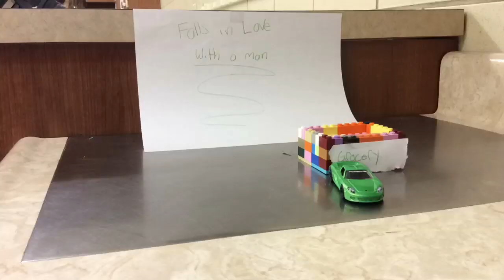Nevaeh p2 q2 19 20